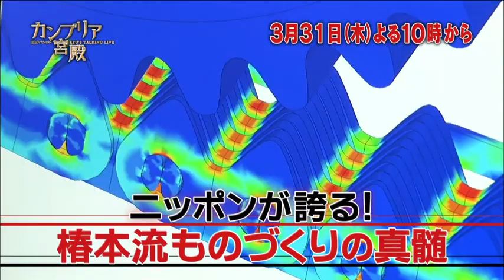カンブリア宮殿 Ryu's eye（椿本チエイン 会長・長勇）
【3月31日(木)夜10時放送】
回転寿司やジェットコースターに自動車エンジン…様々なものを動かすのに欠かせない「チェーン」。世界的なトップメーカー・椿本チエインが挑戦し続けるものとは・・・
モノを動かす技術屋集団！知られざる世界企業の秘密2016/03/31
テレビ東京ビジネスオンデマンドで、カンブリア宮殿を見放題！